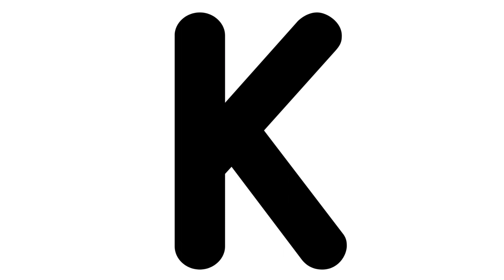हद से ज्यादा घमण्डी होती हैं ये 3 नाम वाली लड़कियां || Jyotish Shastra || Jyotish Shastra in Hindi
हद से ज्यादा घमण्डी होती हैं ये 3 नाम वाली लड़कियां || Jyotish Shastra || Jyotish Shastra Gyan in Hindi